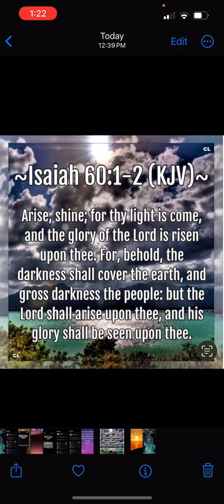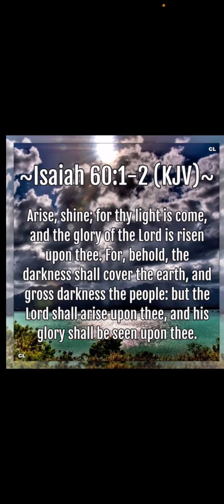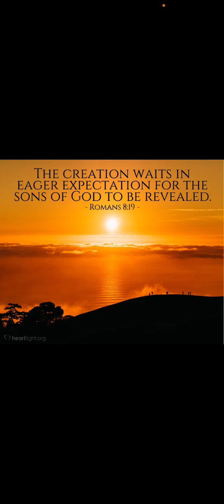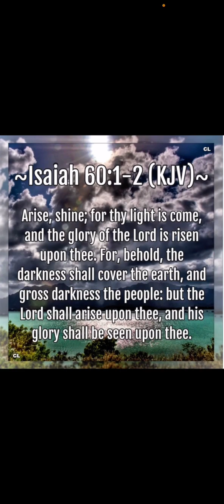Urgent Words for Coming Darkness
May Father AhaYAH continue to be Glorified, Praised and Honored as He ushers us in to preach The Gospel of The Kingdom. Aman.

📖 🪔 Colossians 1:26-27

26 Even the mystery which hath been hid from ages and from generations, but now is made manifest to his saints:

27 To whom God would make known what is the riches of the glory of this mystery among the Gentiles; which is Christ in you, the hope of glory

📖 🪔Matthew 24:14

14 And this gospel of the kingdom shall be preached in all the world for a witness unto all nations; and then shall the end come.